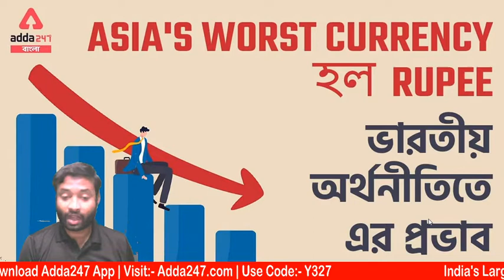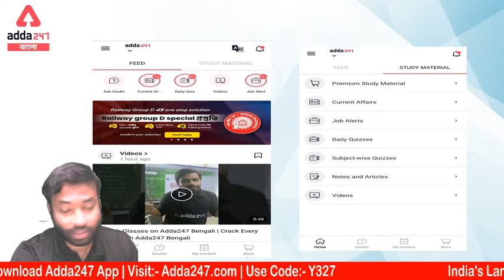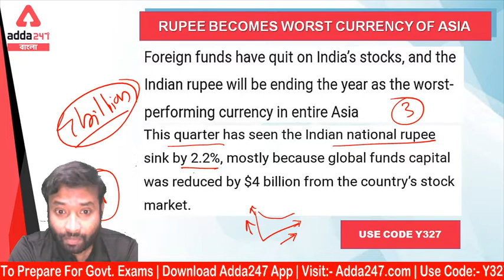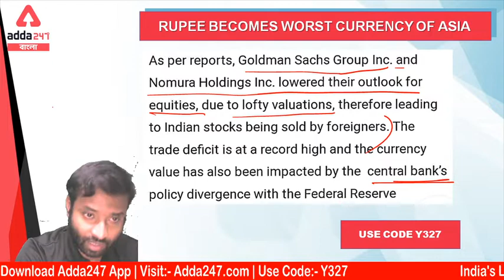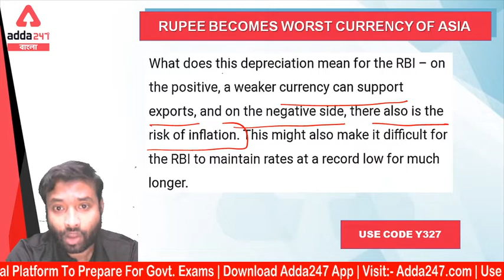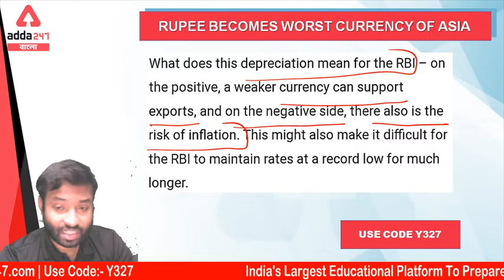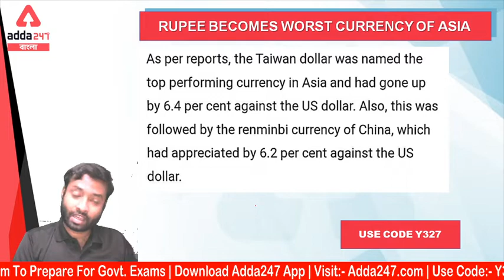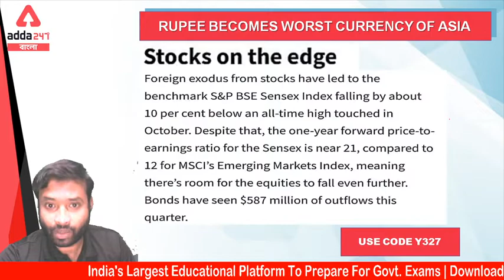INDIAN RUPEE BECOMES WORST PERFORMING CURRENCY OF ASIA || FOR ALL EXAMS || ADDA 247 BENGALI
Mahapacks –

Adda247 WBCS Topper is India's Best Government Exam Preparation Channel in the Bengali language. If you are preparing for WBCS exams, then Adda247 WBCS Topper is the best place for you.

We don't need to be great to start, We just need to start to be great. Here we Adda247 WBCS Topper are going to make this line real for all WBCS aspirants by providing free crash course of a total 180 hours, an effective journey from WBCS preparation to WBCS success. As the WBCS exam date 2021 has been officially announced by WBPSC which is clearly mentioned through WBCS notification of  WBCS Prelims 2021 exam date and WBCS Mains exam. All the aspirants will be provided with WBCS strategy, WBCS booklist, WBCS motivational videos, WBCS success story, WBCS interview skills along with the information regarding WBCS form fill up 2021 WBCS salary, WBCS job profile and expected WBCS cut off. We believe this free WBCS online coaching will be the greatest scenario of huge success which will definitely be achieved by all WBCS aspirants as anything that is conceived by a human mind can be achieved in reality - John Petrucci.

Get PDF: -

Batches –
ANTHROPOLOGY OPTIONAL BATCH FOR WBCS (Exe.) | Bengali Live Classes
Dream WBCS | WBCS 2023 (Pre + Mains) Complete Batch in Bengali | Live Classes
Target WBCS | WBCS 2023 (Pre + Mains) Complete Batch in Bengali | Live Classes
Duronto WBCS | WBCS 2023 (Pre + Mains) Complete Batch in Bengali | Live Classes
Mission WBCS | WBCS 2023 (Pre + Mains) Complete Batch in Bengali | Live Classes

ANTHROPOLOGY OPTIONAL FOR WBCS (Exe.)